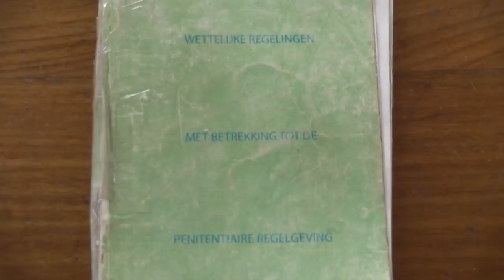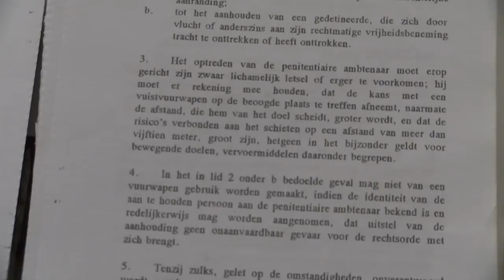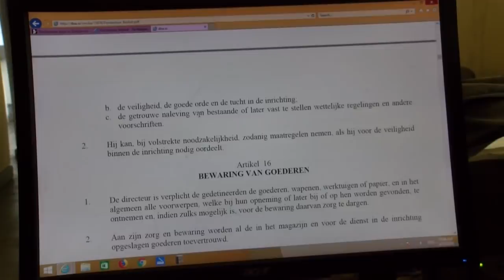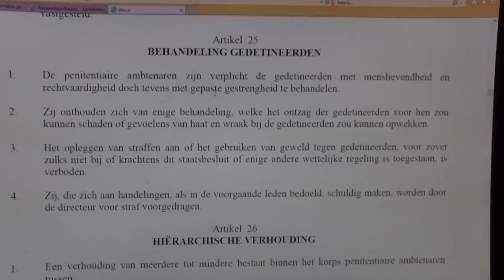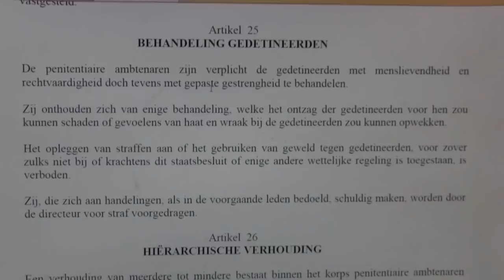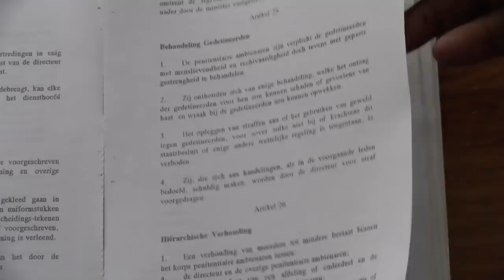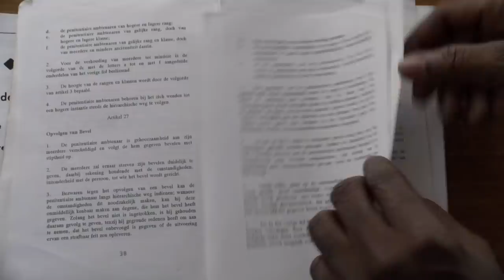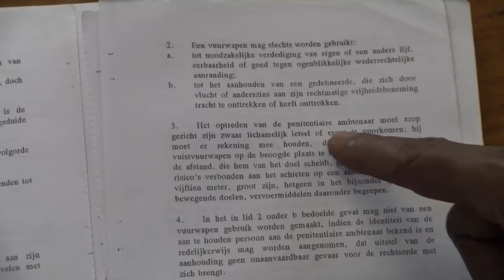De Straat Afl. 65 Voorzitter reageert op kwestie Hazard Nickerie